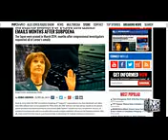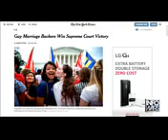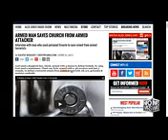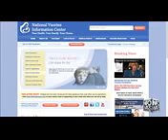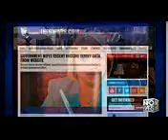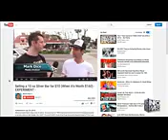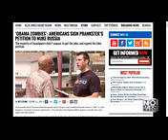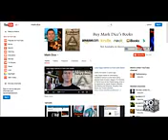The Alex Jones Show VIDEO Commercial Free Friday June 26 2015 Barbara Loe Fisher, Mark Dice